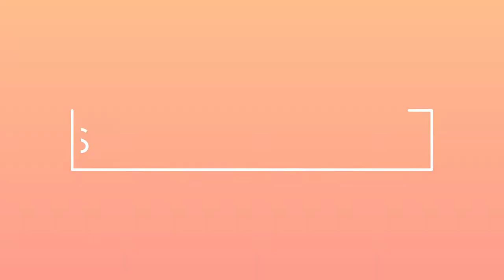A Day at Camp: 200 ft Slip N Slide & the Lake Vlog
The first full day at the Lake Camp is a success. There was a massive 200-foot bubble slip n slide into a pool. That was so incredible. The boys took on the giant slip n slide, even baby Eli joined in the fun. The water from the slide did a crazy mess to our hair, but who cares we are enjoying life at the Camp on the lake.

We post a video daily: Weekdays at 3:00 pm and Weekends at 7: 00 am

What we use to create videos:

The Canon DSLR Camera

Joby GorillaPod

episode  151